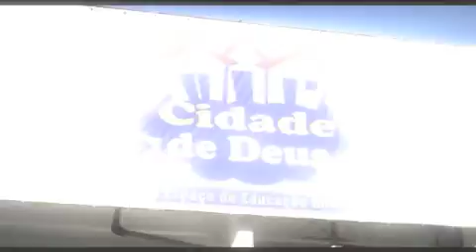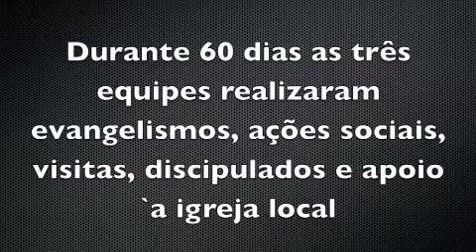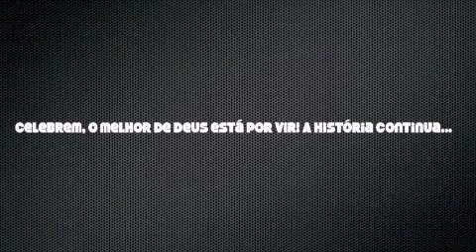Video de formatura Jocum- parte 2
Tai a segunda parte do video, produzido por mim e o Hiago, pela Eted Comunicadores 2010- Curitiba. Audio original agora. Turma que deixou saudades!